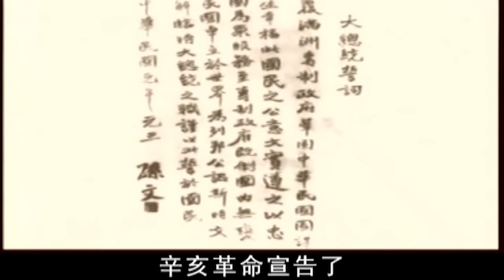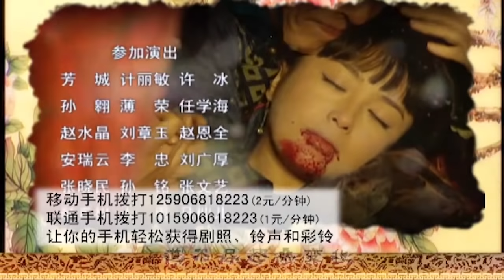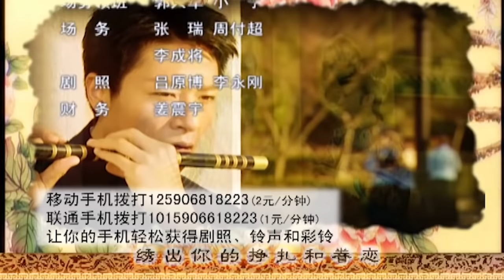云馨传 17（秦岚古装颜值巅峰，江南望族女儿误入皇族后宫，开启惊心动魄的人生道路，秦岚，李宗翰，吕颂贤，潘仪君，潘虹领衔主演）